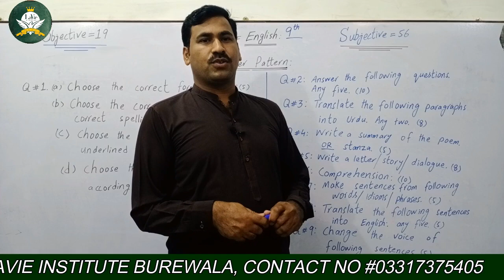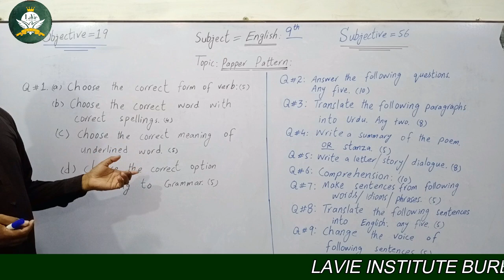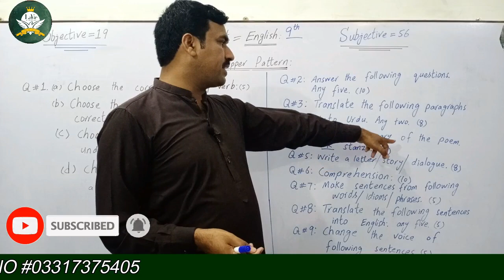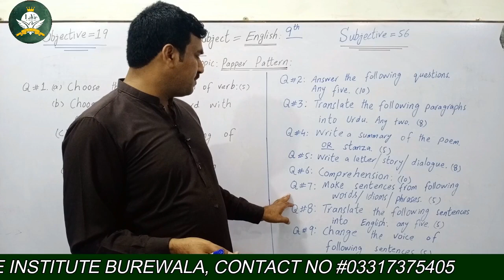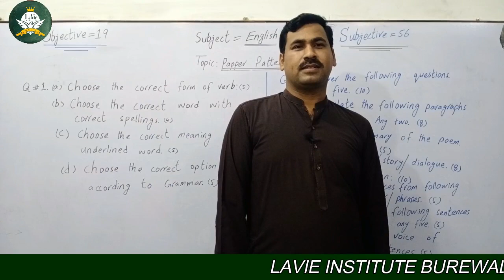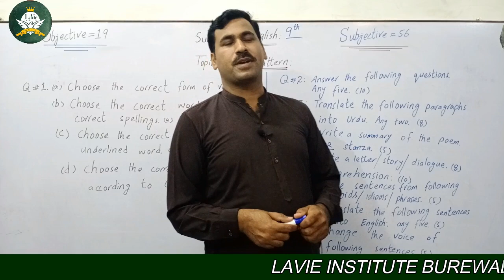Paper Pattern by Sir Abid Bilal Lecture 1